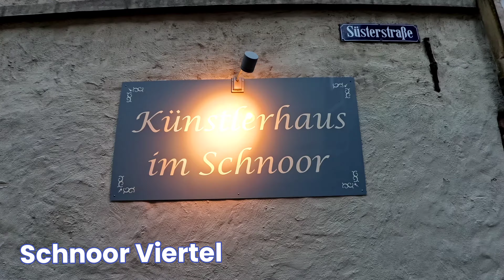Bremen | Städtereise Tag 1 | 10 Tage 9 Städte | Walking | City | Trip | Deutschland | Weser | #23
Diesmal zeige ich im Vlog 23
Bremen  Tag 1 eine Städtereise,10 Tage 9 Städte.

Ein Walk & Trip mit dem Nahverkehr mit dem Deutschland-Ticket für 49 € !
Eine Rucksack Reise quer durch unserem Land,
dieses wollte ich schon etwa 30 Jahre lang machen und nun habe ich es geschafft.

Wollte runter von der Couch, aber für das Fahrrad fahren war es noch zu kalt im Norden und deswegen dieses Abenteuer!

Für mich eine Erinnerung und für Euch eine Reise oder Ausflugsziel.

Denkt bitte. an das übliche :
das Abo und gerne auch Kommentare
...aus Gründen der Motivation.

Danke euer Didi alias Modern Biking

Musik YouTube Mediathek / kostenlose

Intro  :         1. Gunnar Olsen
                    - Pisco Sour
Vlog :          2. Chris Haugen
                    -Snowy Peaks pt I

Impressum

Diethelm Wellm
Breslaustr.5
23569 Lübeck

Die Inhalte meiner Seite wurden mit größter Sorgfalt erstellt. Für die Richtigkeit, Vollständigkeit und Aktualität der Inhalte kann ich jedoch keine Gewähr übernehmen. Als Diensteanbieter bin ich gemäß § 7 Abs.1 TMG für eigene Inhalte auf diesen Seiten nach den allgemeinen Gesetzen verantwortlich. Nach §§ 8 bis 10 TMG bin ich als Diensteanbieter jedoch nicht verpflichtet, übermittelte oder gespeicherte fremde Informationen zu überwachen oder nach Umständen zu forschen, die auf eine rechtswidrige Tätigkeit hinweisen. Verpflichtungen zur Entfernung oder Sperrung der Nutzung von Informationen nach den allgemeinen Gesetzen bleiben hiervon unberührt. Eine diesbezügliche Haftung ist jedoch erst ab dem Zeitpunkt der Kenntnis einer konkreten Rechtsverletzung möglich. Bei Bekanntwerden von entsprechenden Rechtsverletzungen werden ich diese Inhalte umgehend entfernen.

Mein Angebot enthält Links zu externen Webseiten Dritter, auf deren Inhalte ich keinen Einfluss habe. Deshalb kann ich für diese fremden Inhalte auch keine Gewähr übernehmen. Für die Inhalte der verlinkten Seiten ist stets der jeweilige Anbieter oder Betreiber der Seiten verantwortlich. Die verlinkten Seiten wurden zum Zeitpunkt der Verlinkung auf mögliche Rechtsverstöße überprüft. Rechtswidrige Inhalte waren zum Zeitpunkt der Verlinkung nicht erkennbar. Eine permanente inhaltliche Kontrolle der verlinkten Seiten ist jedoch ohne konkrete Anhaltspunkte einer Rechtsverletzung nicht zumutbar. Bei Bekanntwerden von Rechtsverletzungen werden wir derartige Links umgehend entfernen.

Urheberrecht

Die durch mich erstellten Inhalte und Werke auf diesen Seiten unterliegen dem deutschen Urheberrecht. Die Vervielfältigung, Bearbeitung, Verbreitung und jede Art der Verwertung außerhalb der Grenzen des Urheberrechtes bedürfen der schriftlichen Zustimmung des jeweiligen Autors bzw. Erstellers. Downloads und Kopien dieser Seite sind nur für den privaten, nicht kommerziellen Gebrauch gestattet. Soweit die Inhalte auf dieser Seite nicht von mir erstellt wurden, werden die Urheberrechte Dritter beachtet. Insbesondere werden Inhalte Dritter als solche gekennzeichnet. Sollten Sie trotzdem auf eine Urheberrechtsverletzung aufmerksam werden, bitte ich um einen entsprechenden Hinweis. Bei Bekanntwerden von Rechtsverletzungen werde ich derartige Inhalte umgehend entfernen.